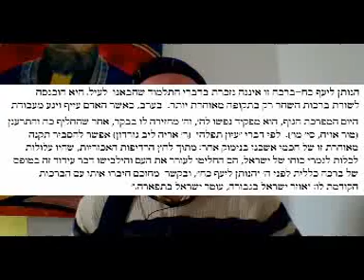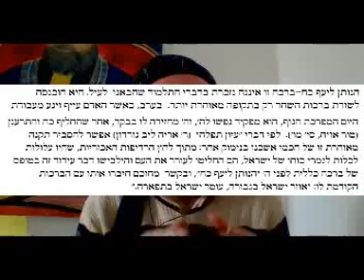La berākhāh de « Hannothén Layyā´éph Koaḥ »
- Pourquoi les ashkénazes la font et pas les séfarades ?
- Peut-on innover des bénédictions non mentionnées dans le Ṭalmūdh ?
- Pourquoi les des changements qabbalistiques furent insérés dans le siddūr ?
- Sommes-nous réellement tenus de faire tout ce qui est dans le siddūr, sans rien retirer ou modifier ?